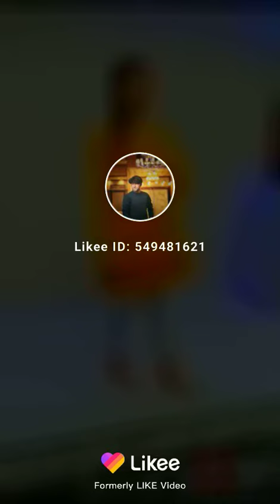# enjoy love life thrill $dollars